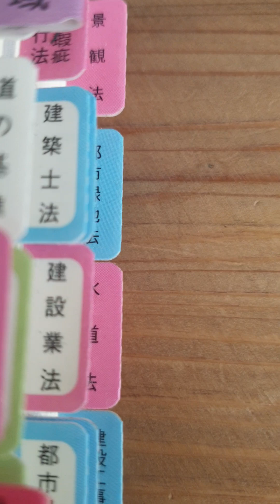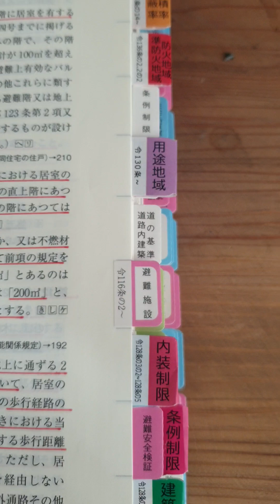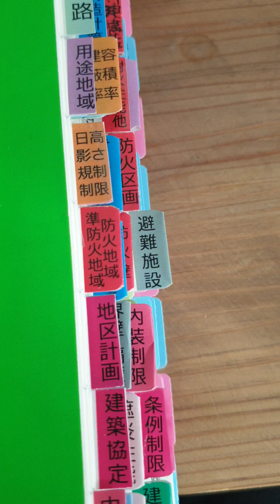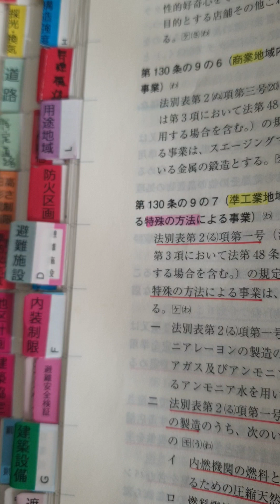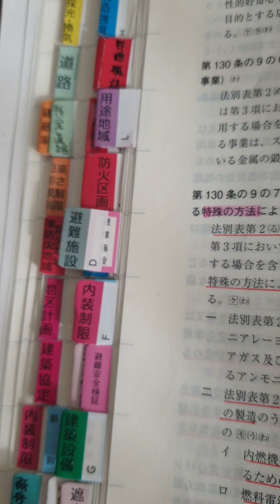建築士試験法規３０色インデックス❕１、２級建築士対応❕法令集を自分なりにカスタマイズできる❕❕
30色インデックスは、法令集のインデックスを自分の使いやすいようにカスタマイズして、より引き易くするインデックスシールとなります。
どの年度、どの法令集にも対応可能なインデックスシールとなります。
まずは法令集に付属するインデックスを貼った上で、自分の苦手な部分や引きづらいページに追加で貼っていきましょう！３０種類の色があるので、視認性が良く次回から１発で目的のページに飛べるようになります。
１、２級建築士学科どちらの試験でもでも役に立つシールです。